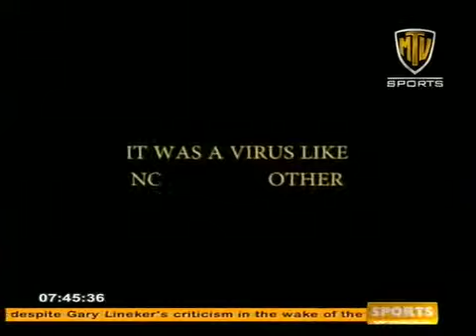Good Morning Sri Lanka - MTV Sports 31/05/2013 Part 3